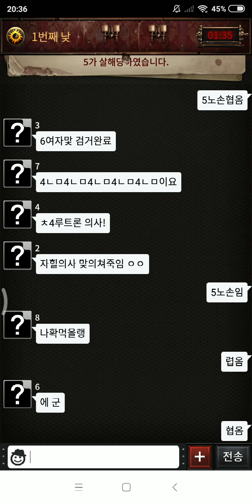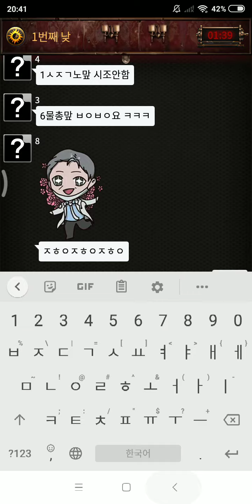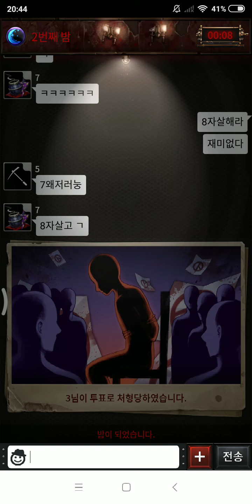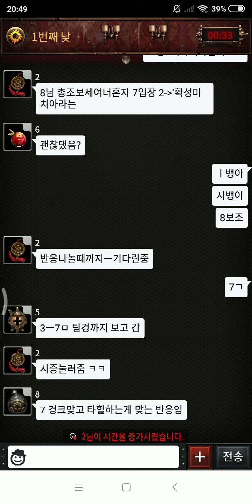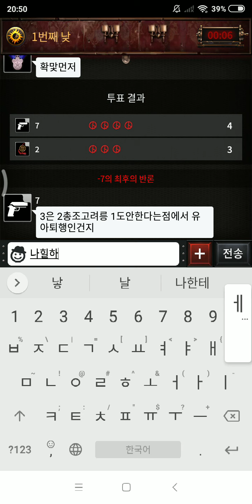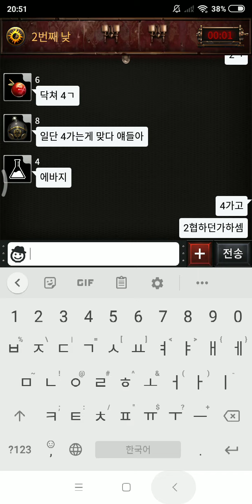[마피아42] 1일 5랭크게임